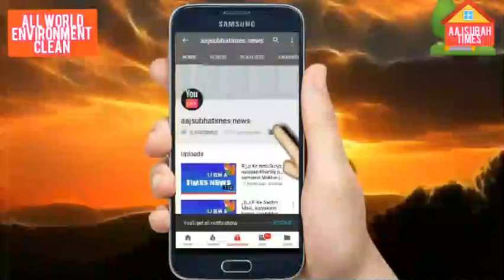आओ चले प्रदूषण को करे खात्मा मानव जीवन मे लाये प्राकृतिक रंगोंको बदलेसभी के बारे में सोचे पेड़ पौधे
आओ चले प्रदूषण को करे खात्मा मानव जीवन मे लाये  प्राकृतिक रंगों को बदले सभी के बारे में सोचे पेड़ पौधे लगाए , जल प्रदुषण, आयु प्रदुषण की खात्मा करे, और सभी देशवासियों को अधिक से अधिक लोगो को जागरूक🙏 करे आप से अपील आप चलो सामजिक मानव जीवन को जोड़ने आप सभी देशवासियों को हार्दिक शुभकामनाएं